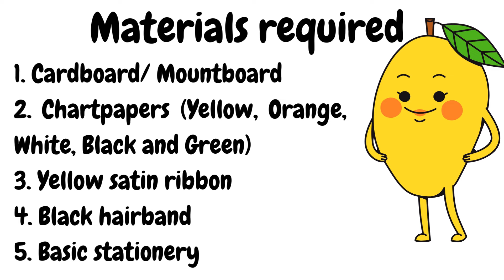How to Make Mango Costume for Kids/Fruit Fancy Dress Competition/Paper Fruit Costume for Fancy Dress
Here, you'll find a variety of tutorials for creating stunning fancy dress costumes along with speeches, essays and other resources for school projects and activities. Whether you are preparing for a school event or looking to spark creativity, our channel is your go-to destination for all your educational and crafty needs.